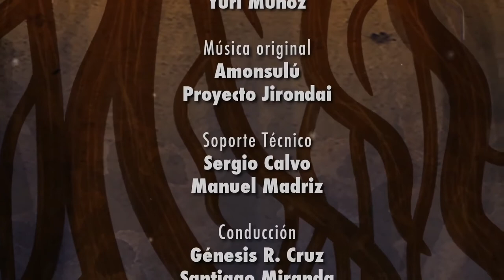Ríos urbanos y limpiezas ft Río Urbano - Germinando ideas de Permacultura EP24 - MVM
RECUPERACIÓN DE NATURALEZA EN LA CIUDAD. Alonso Briceño nos cuenta de la labor que realiza con Río Urbano. Una iniciativa que busca cambiar cómo nos relacionamos con estos espacios naturales como los ríos urbanos. Este colectivo trabaja:
1. La gestión cultural: caminatas guiadas, festivales.
2. La educación y capacitación: con talleres de sensibilización.
3. La transformación del entorno: espacio público para la rehabilitación.